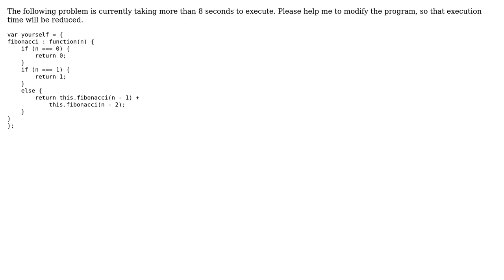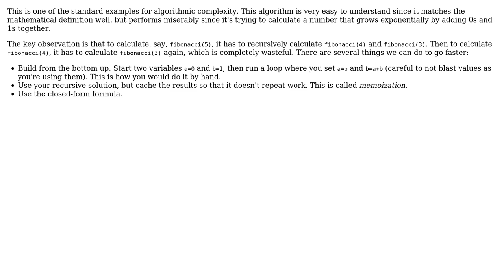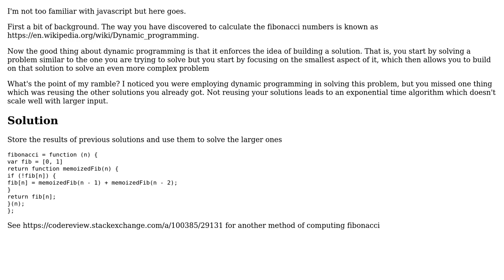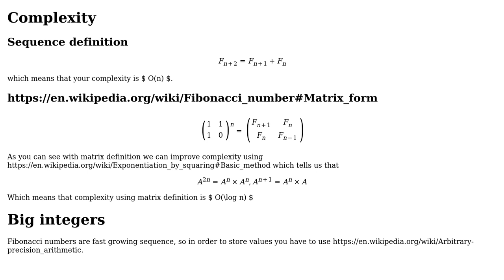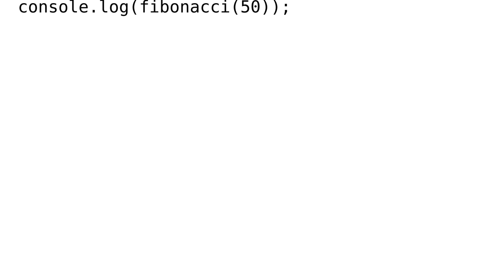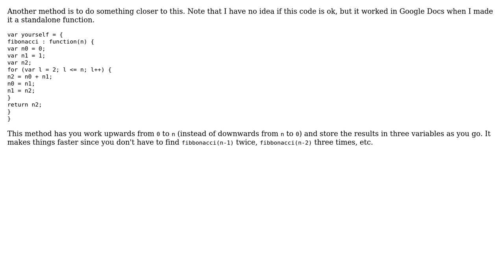Code Review: Calculating Fibonacci numbers (6 Solutions!!)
Code Review: Calculating Fibonacci numbers

With thanks & praise to God, and with thanks to the many people who have made this project possible! You are responsible for your own actions.